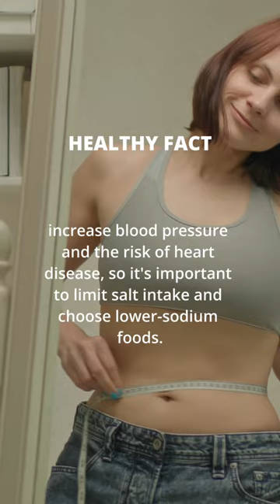Salt addicted?? You need to STOP!